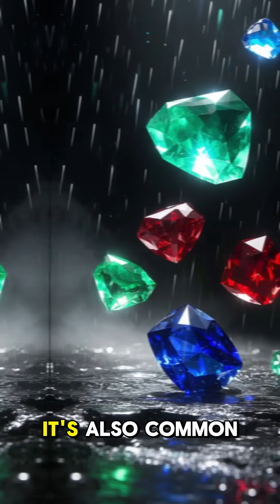These planets rain Diamond